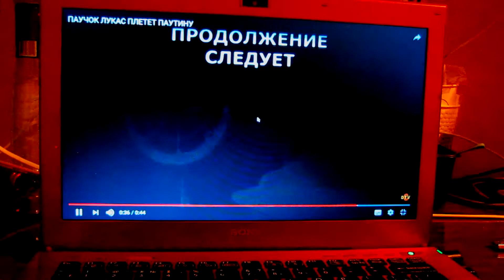поучок лукос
ерофей поучок лукос